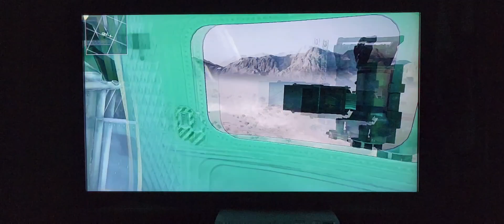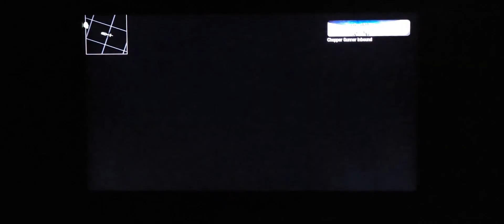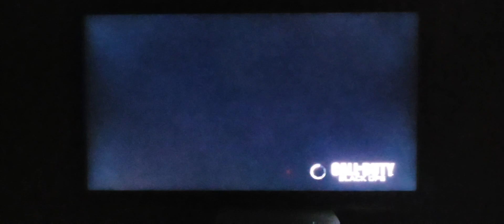Back to Back Returning to the Call of Duty Black Ops - Gameplay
Despite this video was supposed to be uploaded a few weeks ago the day I originally posted the first black ops 1 video I posted but either way here it is in honor of the 12 year anniversary since Call of Duty Black Ops 1 was released despite not the exact date but the month it was released and was supposed to be uploaded a few weeks ago but delayed cuz of personal stuff finally got it another game play wit bots 5v5 finishing off wit better stats than the last videos and if you wanna see my other black ops 1 video link I'll put it on the description if you like the video drop a like subscribe and feel free to comment

Return of the Call Of Duty Black Ops - Gameplay